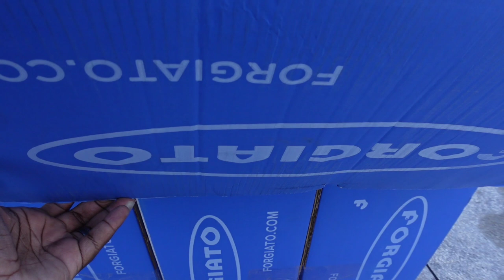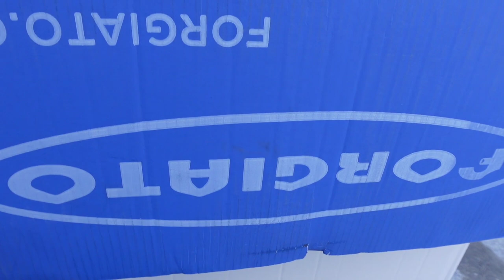NEW LOOK FOR THE DONK PLANET 4 DOOR ARMADILLO DONK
New look for the Armadillo thanks to forgiato.

Follow Donk Planet on Instagram